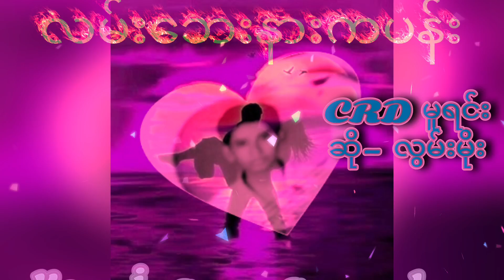လမ်းဘေးနားကပန်း၊ Konaing Smule's Karaoke Song 🎤🎵🎶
My Sing Smule's Karaoke Song 🎤🎵🎶